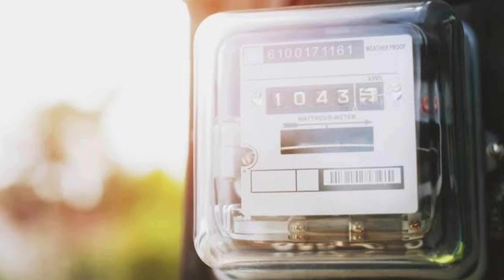RAJA AMPATNYA PACITAN | PANTAI YANG MEMILIKI KEINDAH SEPERTI DI RAJA AMPAT | PANTAI KASAP JATIM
HALO GUYS. !

Kali ini Cak kun mau share wisata pantai Kasap yang berada  Dusun Ketro, Desa Watukarung, Kecamatan Pringkuku, Kabupaten Pacitan, Jawa Timur. pantai ini memiliki keindahan alam yang menyerupai raja ampat

• Harga Tiket masuk ________________ Rp. 7.000

PANTAI YANG PALING BANYAK DI KUNJUNGI DI PACITAN | WISATA MURAH PANTAI TELENG RIA DI PACITAN JATIM

Music on this song :
Title: Pedro Versus the World by Jingle Punks